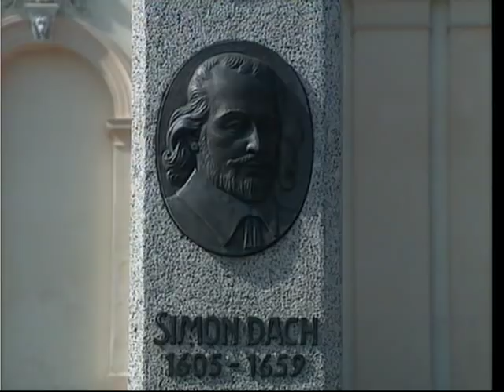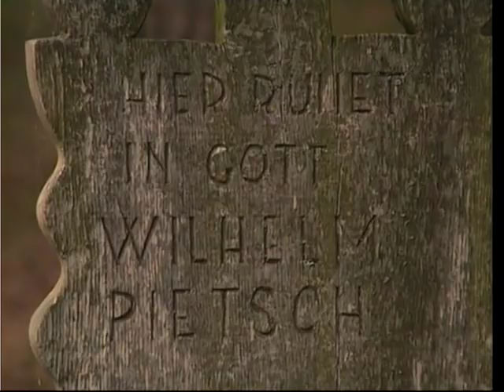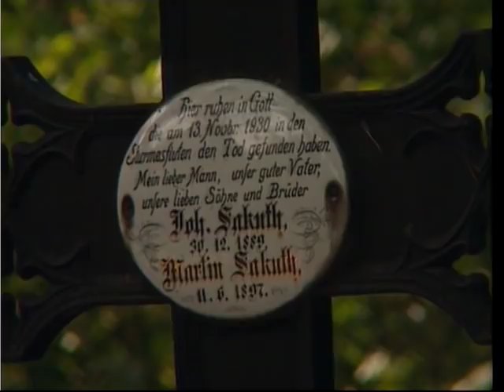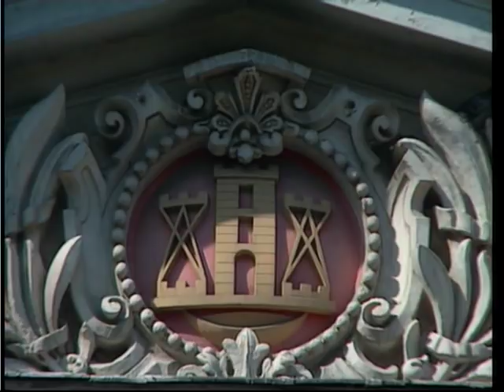Spurensuche in Memelland